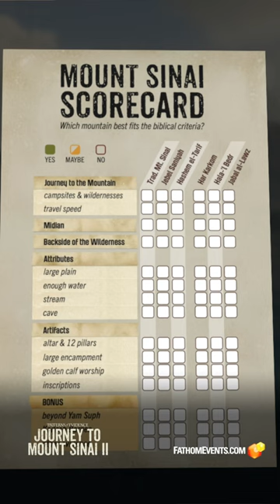See the Epic Conclusion: Journey to Mount Sinai II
Have Exodus Explorers found the evidence for the true location of Mount Sinai? Join us on May 15th and 17th for the epic conclusion of where the mountain of God is located - as we investigate the 3 remaining mountain candidates! Har Karkom, Hala-'l Bedr, and Jabal al-Lawz